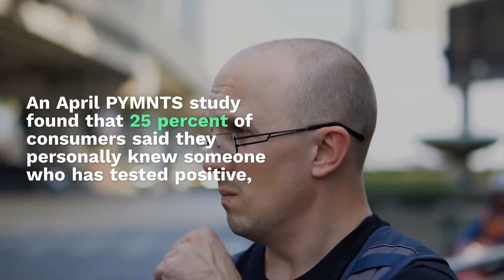Trump Says Task Force Will Pivot To Reopening Country, But Consumers Still Worried About Health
President Trump announced that his COVID-19 task force would actually continue its work, but that it will focus on “safety and opening up our country again.”